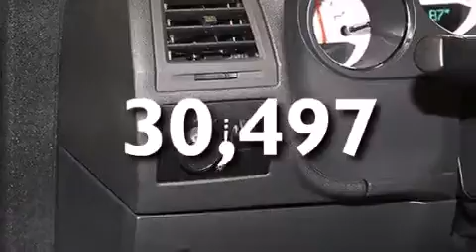Pre-Owned 2013 Dodge Challenger Tampa FL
Haz clic aquí para ver el precio Hemos tenido el honor de servir a la zona de Lake Worth fl , le prometemos que su experiencia superará sus expectativas ! Year : 2013 Make : Dodge Model : Challenger Engine : Motor con 6-Cil de 3.6L Trans . : Transmisión Automática Millaje : 30,497 Stock : 77878 Offleaseonly.com 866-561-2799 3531 Lake Worth Rd Lake Worth , fl 33461